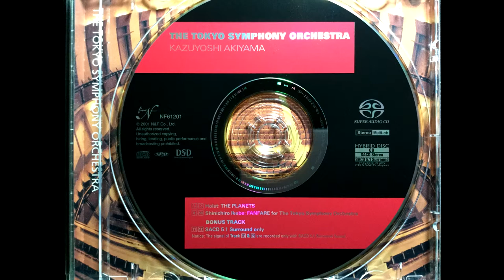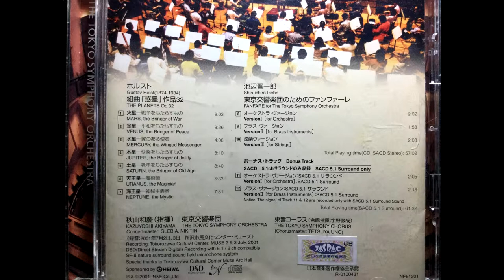05 Holst 「The Planets」 SATURN, the Bringer of Old Age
05 組曲「惑星」ｏｐ．３２　土星～老年をもたらすもの
東京交響楽団 THE TOKYO SYMPHONY ORCHESTRA
秋山和慶 KAZUYOSHI AKIYAMA
録音:2001年7月2日、3日
ＳＡＣＤ